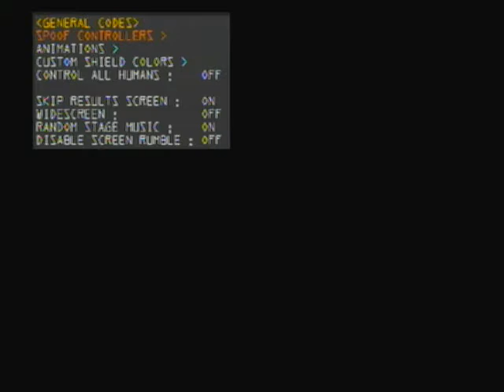Rhyme GZLRGZLR MM + Salty Rematch